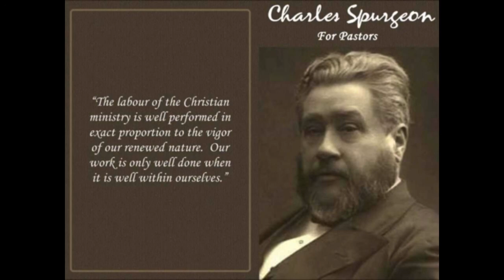Death Is an Enemy, by Charles Haddon Spurgeon. 1876.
The last enemy that shall be destroyed is death.
~ 1 Corinthians 15:26

He will swallow up death in victory; and the Lord GOD will wipe away tears from off all faces; and the rebuke of his people shall he take away from off all the earth: for the LORD hath spoken it.
~ Isaiah 25:8

I will ransom them from the power of the grave; I will redeem them from death: O death, I will be thy plagues; O grave, I will be thy destruction: repentance shall be hid from mine eyes.
~ Hosea 13:14

I am he that liveth, and was dead; and, behold, I am alive for evermore, Amen; and have the keys of hell and of death.
~ Revelation 1:18

And death and hell were cast into the lake of fire. This is the second death.
~ Revelation 20:14

But is now made manifest by the appearing of our Saviour Jesus Christ, who hath abolished death, and hath brought life and immortality to light through the gospel:
~ 2 Timothy 1:10

Death is the child of our direst foe, for “sin when it is finished bringeth forth death” (Jam 1:15). “Sin entered into the world and death by sin” (Rom 5:12). Now, that which is distinctly the fruit of transgression cannot be other than an enemy of man. Death was introduced into the world on the gloomy day that saw our fall, and he that had the power of it is our arch enemy and betrayer, the devil. From both facts, we must regard it as the manifest enemy of man.

Death is an alien in this world: it did not enter the original design of the unfallen creation, but its intrusion mars and spoils the whole. It is no part of the Great Shepherd’s flock, but it is a wolf that cometh to kill and to destroy…Certain it is that as far as this present creation is concerned, death is not God’s invited guest, but an intruder whose presence mars the feast. Man in his folly welcomed Satan and sin when they forced their way into the high festival of Paradise, but he never welcomed death. Even his blind eyes could see in that skeleton form a cruel foe. As the lion to the herds of the plain, as the scythe to the flowers of the field, as the wind to the sere leaves of the forest, such is death to the sons of men. They fear it by an inward instinct because their conscience tells them that it is the child of their sin.

Death is well called an enemy for it does an enemy’s work towards us. For what purpose doth an enemy come but to root up, to pull down, and to destroy? Death tears in pieces that comely handiwork of God, the fabric of the human body, so marvelously wrought by the fingers of divine skill. Casting this rich embroidery into the grave among the armies of the worm, to its fierce soldiery death divideth “to every one a prey of divers colours, of divers colours of needlework” (Jdg 5:30); and they ruthlessly rend in pieces the spoil. This building of our manhood is a house fair to look upon, but death the destroyer darkens its windows, shakes its pillars, closes its doors, and causes the sound of the grinding to cease. Then the daughters of music are brought low, and the strong men bow themselves. This vandal spares no work of life, however full of wisdom or beauty; for it looseth the silver cord and breaketh the golden bowl (see Ecc 12:6). Lo, at the fountain, the costly pitcher is utterly broken; and at the cistern, the well-wrought wheel is dashed in pieces. Death is a fierce invader of the realms of life; and where it comes, it fells every good tree, stops all wells of water, and mars every good piece of land with stones. See what a ruin man is when death has wrought his will upon him! How is his beauty turned to ashes and his comeliness to corruption! Surely an enemy hath done this (Mat 13:28).

takeupcross